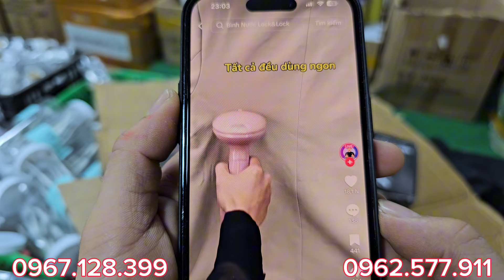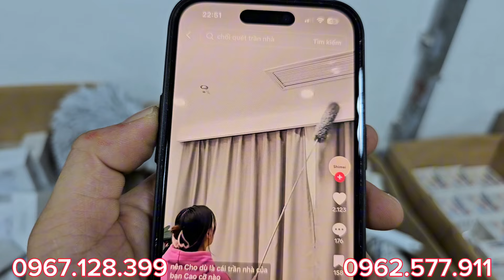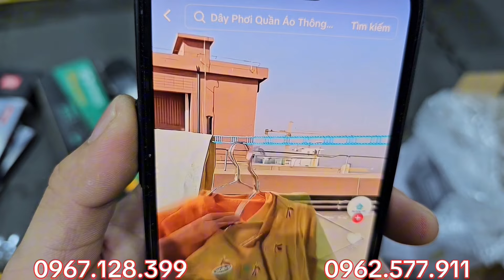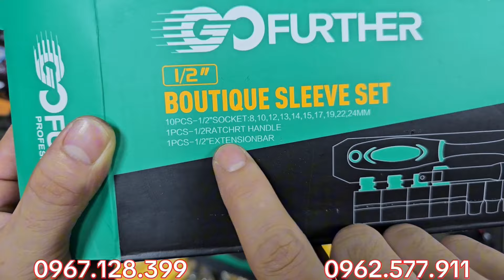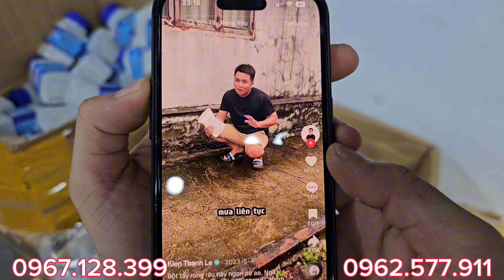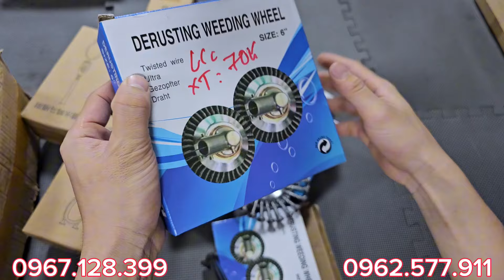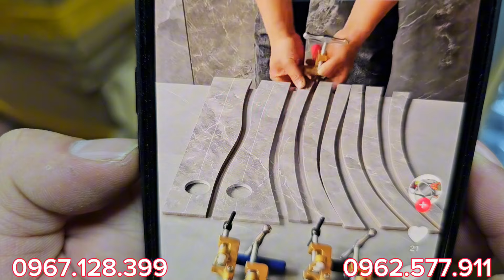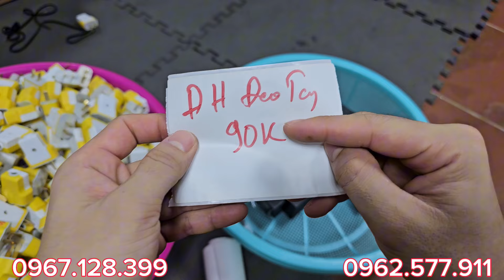Dây điện Nhật bãi, Túi 60k, Xẻng, Chảo và nhiều Sp hàng Bãi Nhật, Lh: 0967.128.399